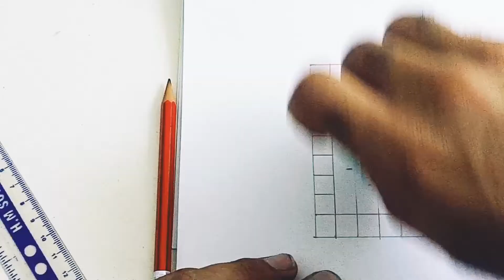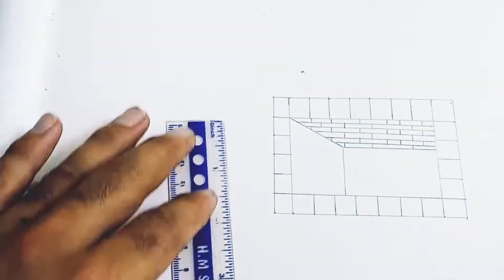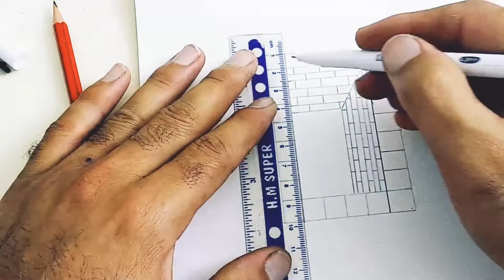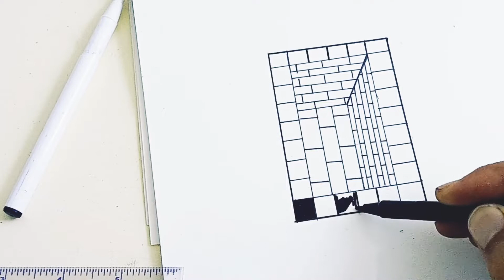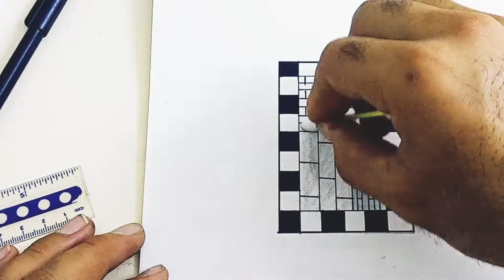Very Easy ! How To Draw 3D Hole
Very Easy !! How To Draw 3D Hole III